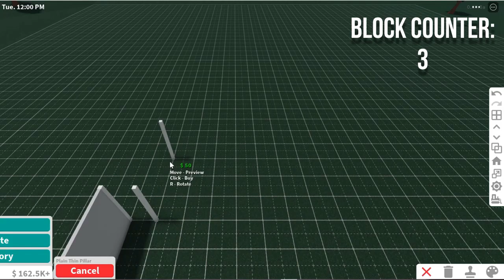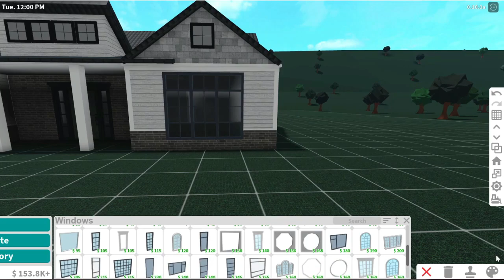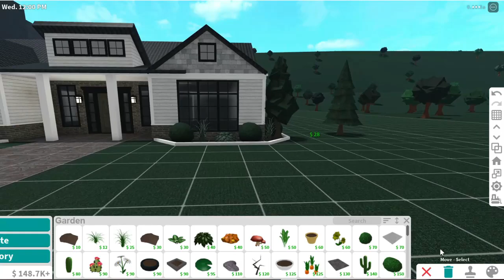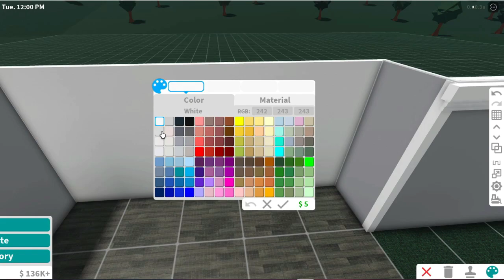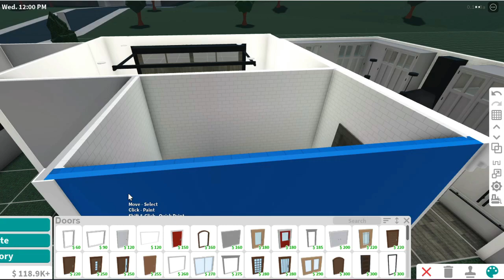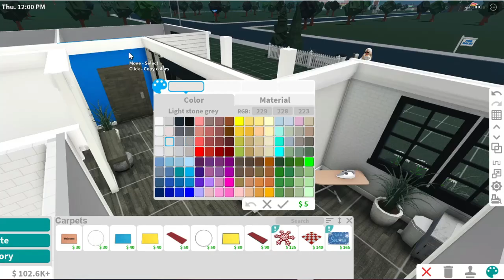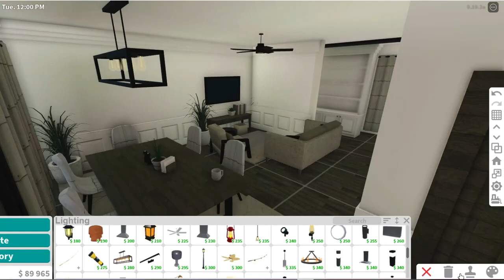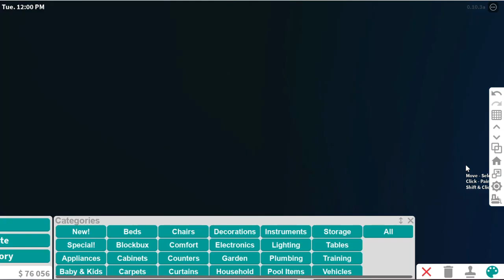BLOXBURG: NO GAMEPASS Modern Farmhouse | 95k | Speedbuild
𝙄𝙉𝙁𝙊:
value: 95k
bedrooms: 2
bathrooms: 2

𝙂𝘼𝙈𝙀𝙋𝘼𝙎𝙎𝙀𝙎 𝙐𝙎𝙀𝘿:none!

𝙏𝙊 𝙎𝙇𝙊𝙒 𝘿𝙊𝙒𝙉 𝙏𝙃𝙀 𝙑𝙄𝘿𝙀𝙊:
•𝐟𝐨𝐫 𝐦𝐨𝐛𝐥𝐢𝐞 𝐮𝐬𝐞𝐫𝐬 click the three dots on the upper right corner, then click playback speed to 0.25 or 0.50
•𝐟𝐨𝐫 𝐜𝐨𝐦𝐩𝐮𝐭𝐞𝐫 𝐮𝐬𝐞𝐫𝐬 click on the setting icon on the bottom right, then click playback speed to 0.25 or 0.50